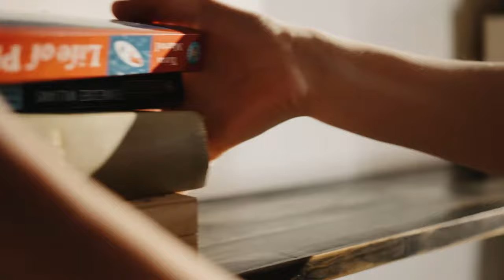Cleaning Stock Footage | Chores Free Stock Video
A collection of cleaning stock footage for content creators and online video production. These clips are great for making YouTube videos and tutorials. If you are a filmmaker these can add production quality to your projects as cutaways or establishing shots. Also a great resource for instructors and teachers looking to create how-to videos for their followers.